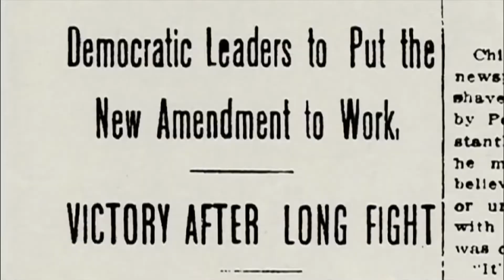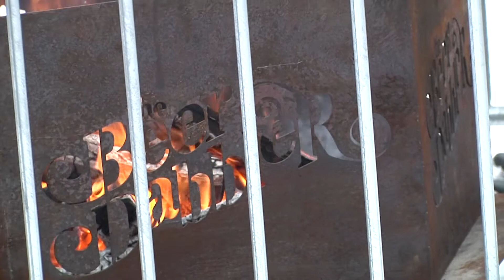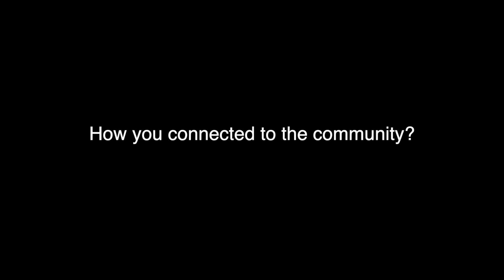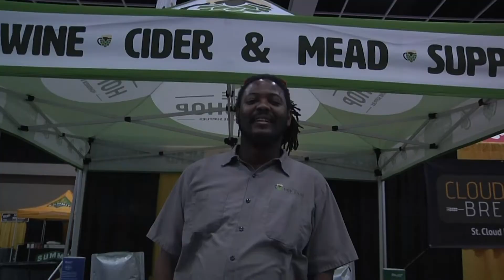doc craft beer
My first round of making my first short doc.  Doc is on craft beer in MN.  I would like to thank everyone who helped me put this together